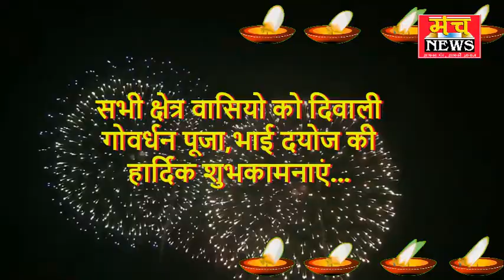अशोक कुमार नगर सचिव एवं मीडिया प्रभारी वृन्दावन सपा